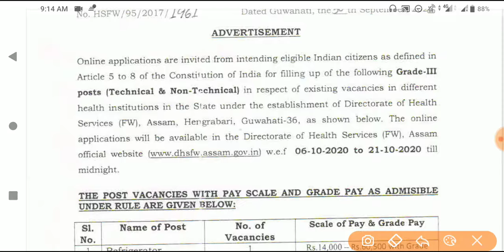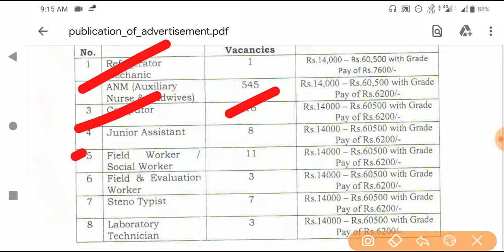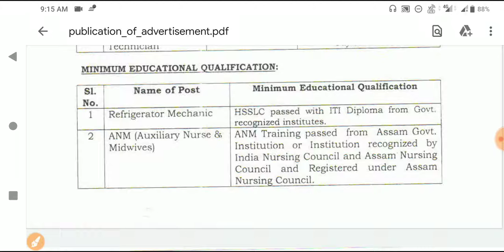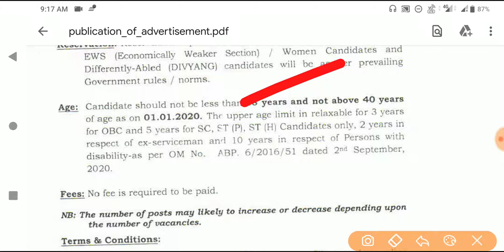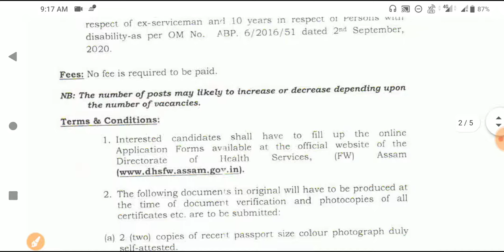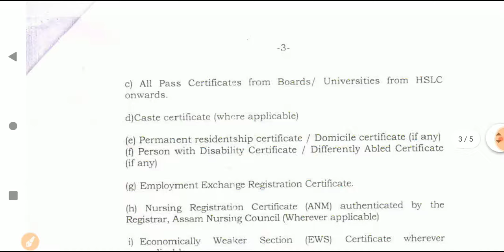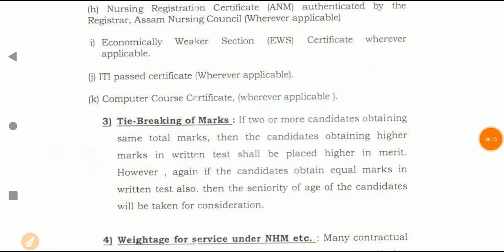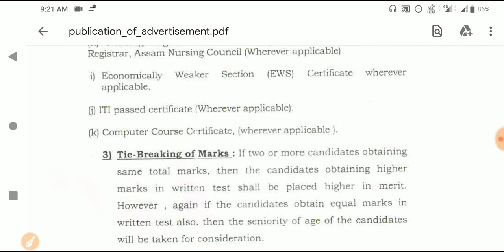Director of Health Service [Family Welfare]|DHSFW Recruitment 2020–Grade III 594 Posts, Online Apply